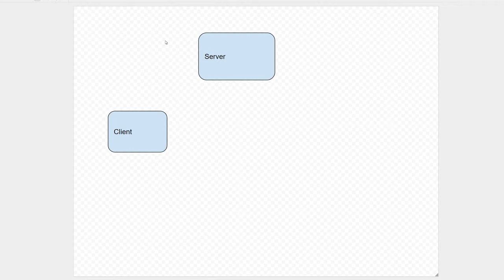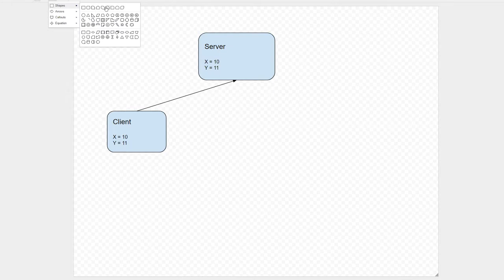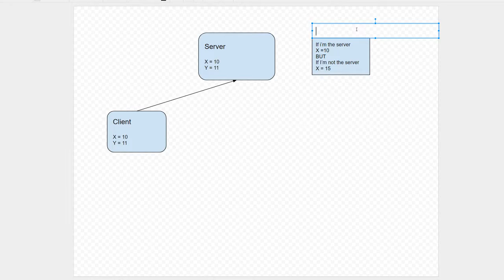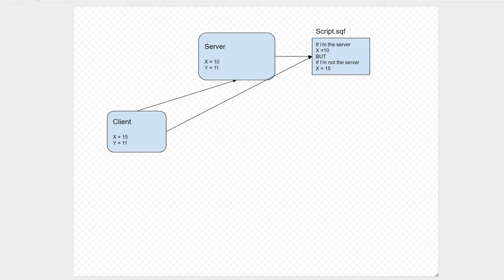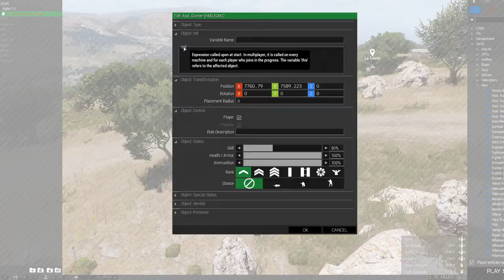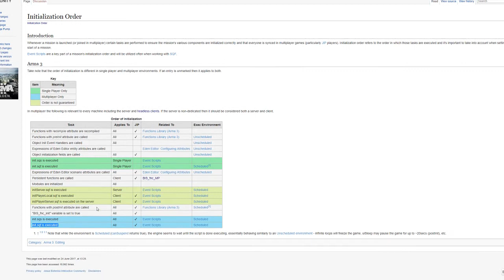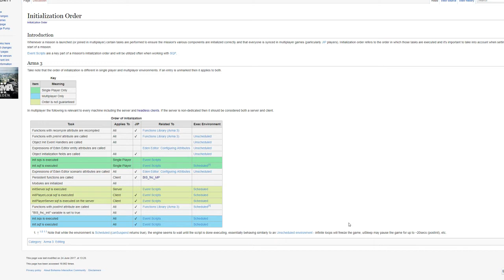Arma 3 - Script Localisation - Primer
A slight rambling video about Arma 3 script localisation. Sorry about audio quality, I was using OBS to capture this instead of my usual program and it has nasty codecs it seems.